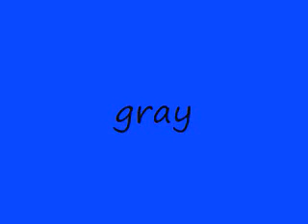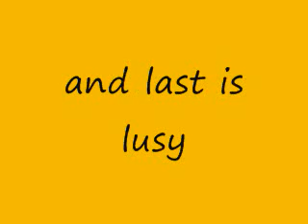fary tail character theme songs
this one was fun to make next video will be rosario vampire